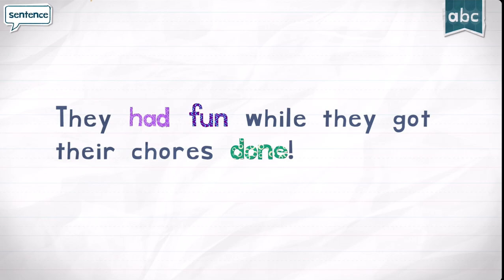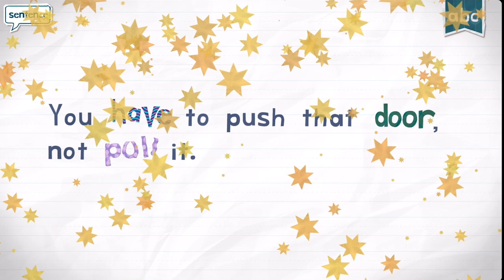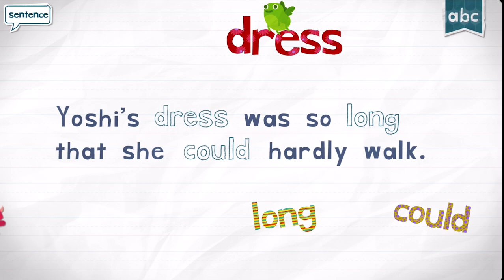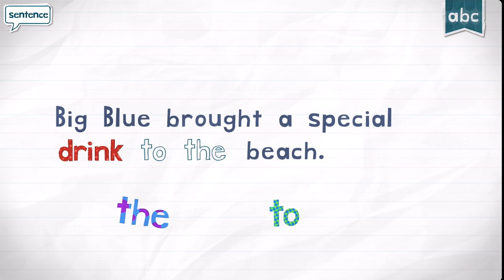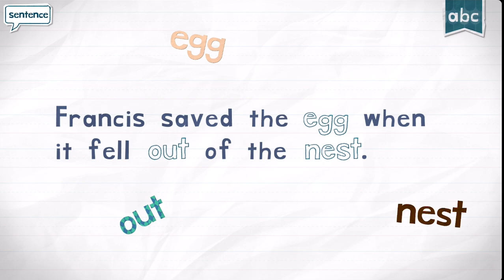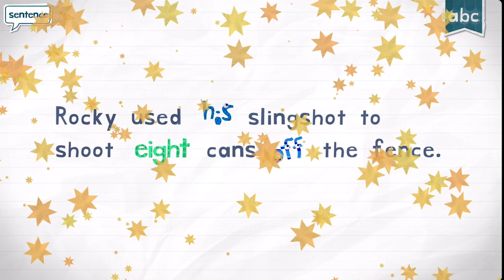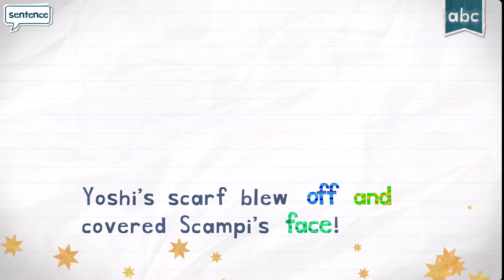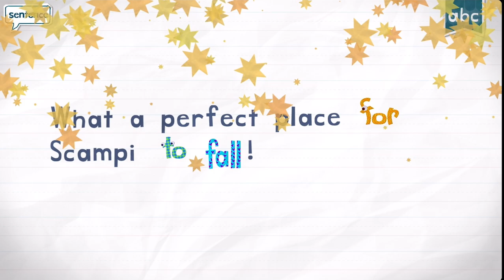LOTS OF WORDS SPELLING WITH ENDLESS LEARNING